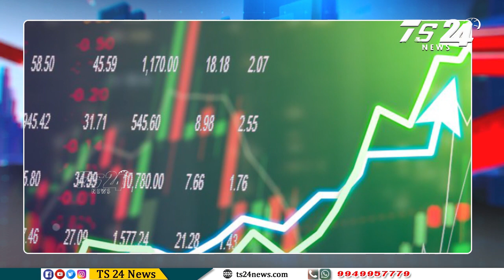ఇక నుండి పెరగడమే ...|TS24 News